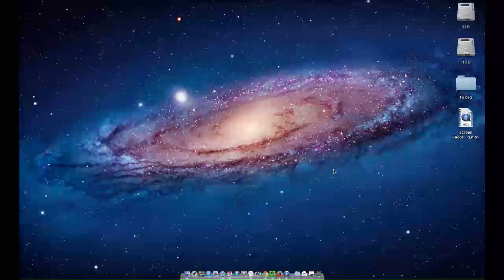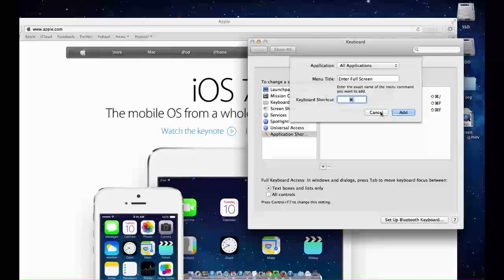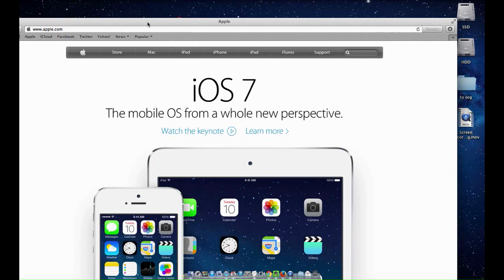How to create a shortcut for Full Screen in Mac OS Lion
To create a shortcut for Full Screen in Mac OS Lion:
- open up system preferences and go to keyboard and go to application shortcuts
- click the plus (+) button and type in the actual command that you want the shortcut to go
- type in "enter full screen" and then type in whatever shortcut you want